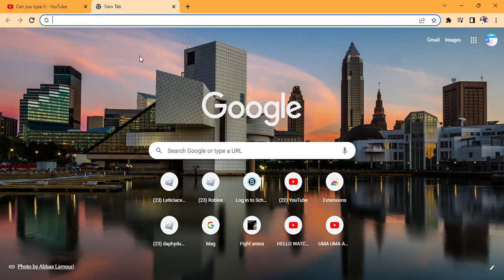ƈǟռ ʏօʊ ȶʏքɛ ȶɦɨֆ?